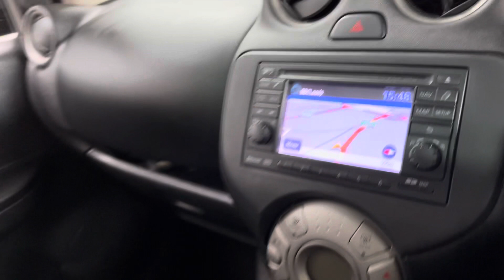62 Reg Nissan Micra Tekna Brooklands Leeds